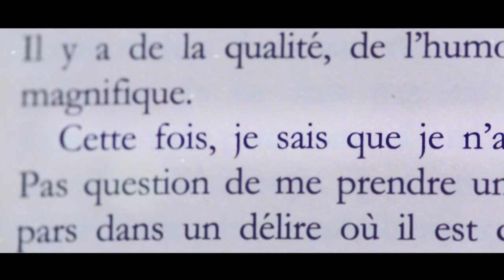Jean-Marc Genereux - Danses avec l'espoir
Sans l’espoir, Jean-Marc Généreux n’aurait pas pu épouser France Mousseau, dont il était amoureux depuis l’âge de 9 ans et qui se contentait de « bien l’aimer ». Il a renoncé à l’architecture pour devenir le partenaire de cette danseuse émérite et enfin la séduire, puis le couple s’est lancé dans la compétition internationale en danses standards et sportives, où il a raflé tous les prix. Un monde inexorable, que vous découvrirez dans ce livre. Comme vous retrouverez les cinq premières saisons de Danse avec les stars, ses vedettes, ses péripéties, ainsi que le juge Jean-Marc et son célèbre « J’achète ! ».
Sans l’espoir, ce « généreux » inoxydable n’aurait pas surmonté, après la naissance d’un fils que France et lui adorent, la maladie dégénérative incurable de Francesca, « notre fille sans parole, immobile et si belle, dont les yeux s’illuminent quand nous la tenons dans nos bras ».
Sans l’espoir, ce marchand de bonheur n’aurait pas le courage de saupoudrer de paillettes son habit de chagrin pour offrir au public quelques instants de fantaisie et quelques pépites d’insouciance.
Cet espoir, il nous le fait partager dans ces pages.